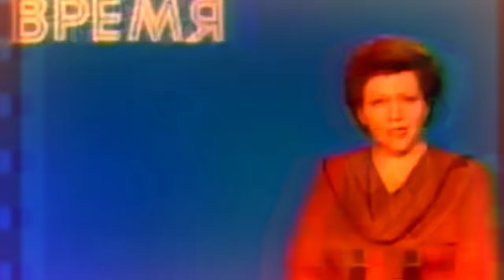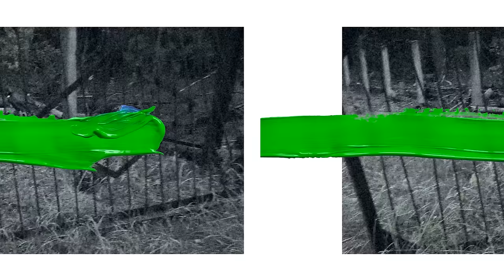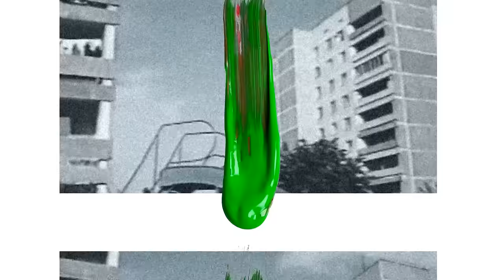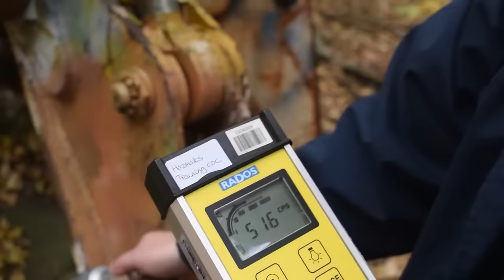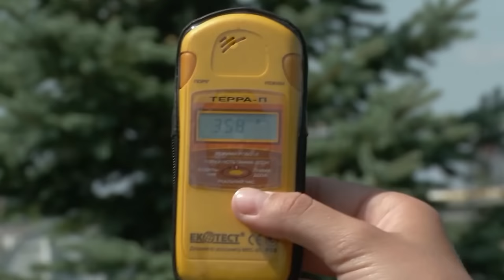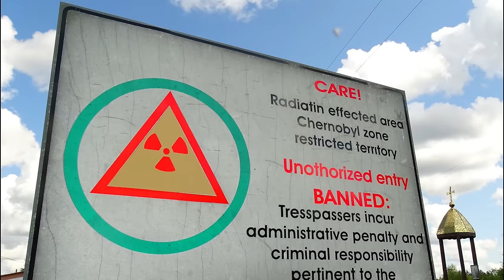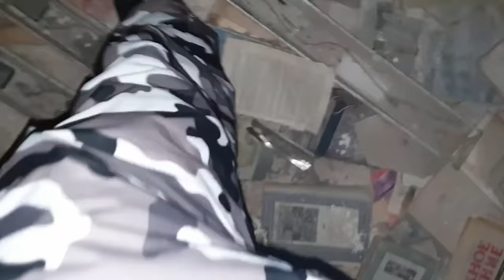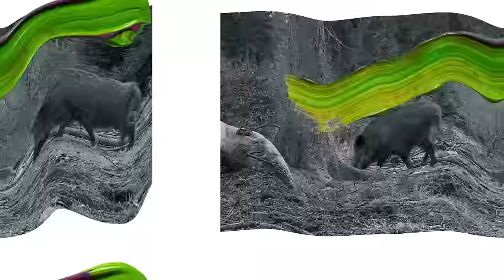20 SCARIEST Things Found In Chernobyl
Top 20 SCARIEST Things in Chernoby. In the shadowy corridors of history, few places evoke the same sense of dread and fascination as Chernobyl. Once a bustling hub, this town now stands frozen in time, a haunting reminder of mankind's most catastrophic errors.
But amid the desolation and decay lies secrets so chilling, they transcend the boundaries of the ordinary. Join us as we uncover twenty of the scariest things ever found in Chernobyl!.